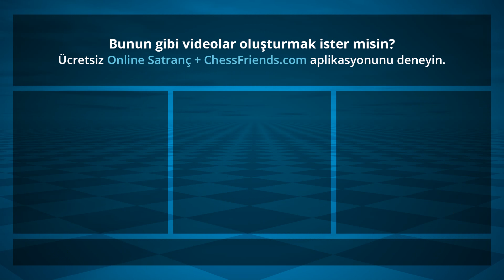Chess Game Analysis: Zollinger Elisson - Csfelinto : 1-0 (By ChessFriends.com)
Oyun PGN:

[Date "2019/9/6"]
[Round "none"]
[White "Zollinger Elisson"]
[Black "Csfelinto"]
[Result "1-0"]
[ECO "C23"]
[Opening "Bishop's Opening; C23"]
[WhiteElo "1669"]
[BlackElo "1569"]
[WhiteCountry "TR"]
[BlackCountry "BR"]
[TimeControl "540000"]
1. e4 e5 2. Bc4 Nf6 3. d3 Be7 4. f4 exf4 5. Bxf4 O-O 6. Nf3 d6 7. Nc3 Nc6 8. Nd5 Nxd5 9. Bxd5 Ne5 10. Nxe5 dxe5 11. Bxe5 Bf6 12. Bc3 Re8 13. O-O Bxc3 14. Bxf7+ Kh8 15. Bxe8 Bd4+ 16. Kh1 Qxe8 17. Qf3 Bd7 18. c3 Bf6 19. d4 Bb5 20. Rf2 Bc6 21. a4 Bxa4 22. e5 Bg5 23. Qxb7 Bc6 24. Qxc7 h6 25. Rf7 Rb8 26. Rxg7 Be4 27. Rxa7 Rxb2 28. Rh7+ 1-0